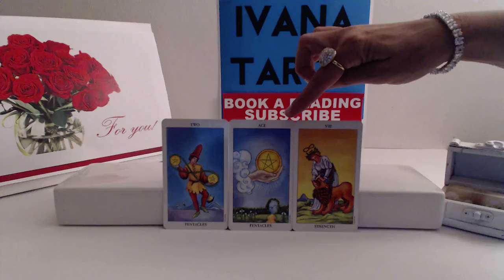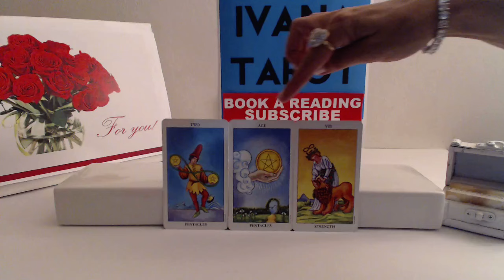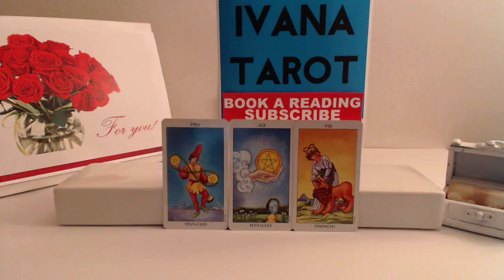Daily Tarot Reading for 10 of May 2016 - Ivana Tarot